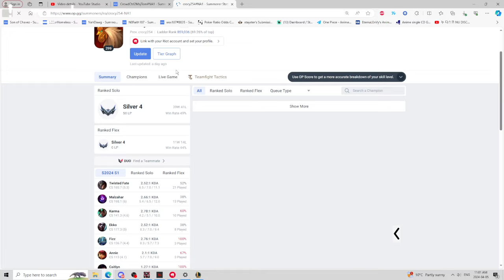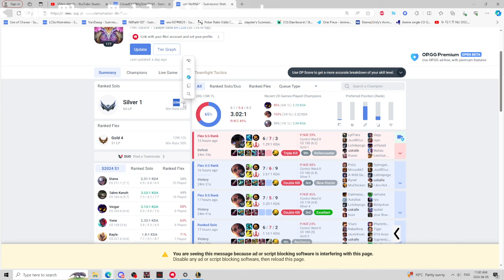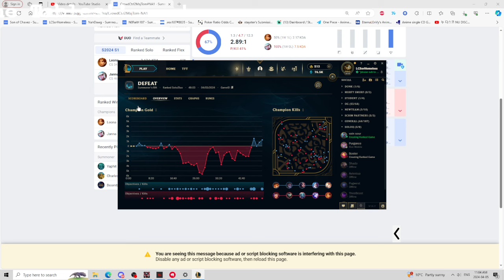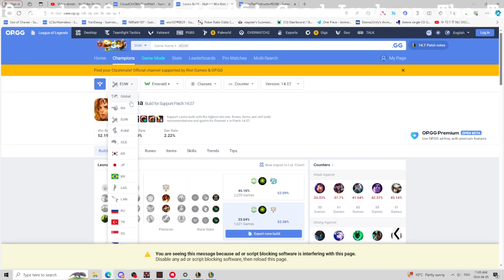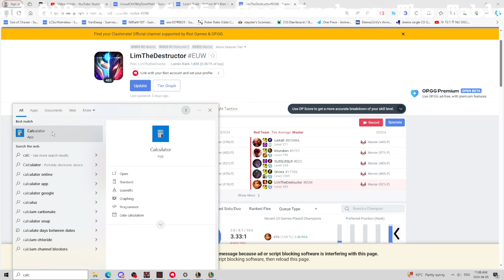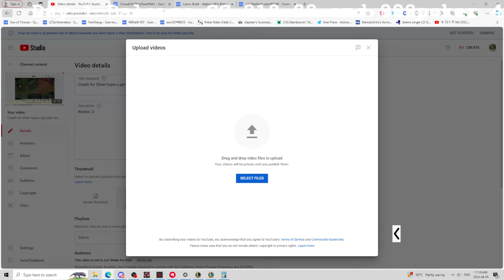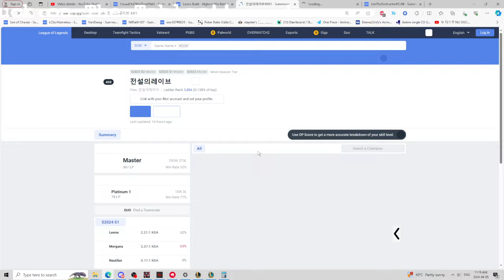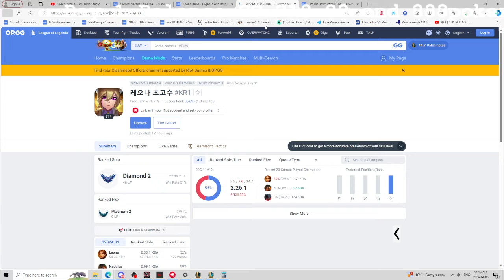Climb the League of Legends Ladder With This Cheap Trick :)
nah just want some of that dinero dilly doo dollars ya feel me?